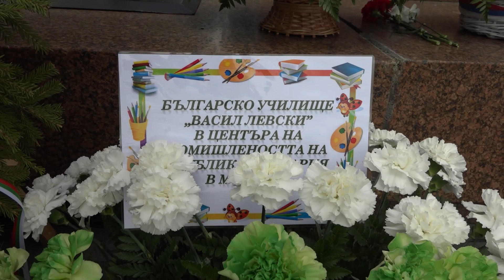24 мая 2023г. Москва. Славянская Площадь. День славянской письменности и культуры